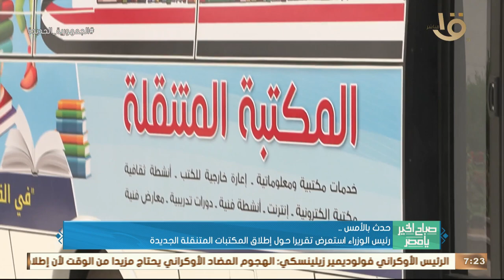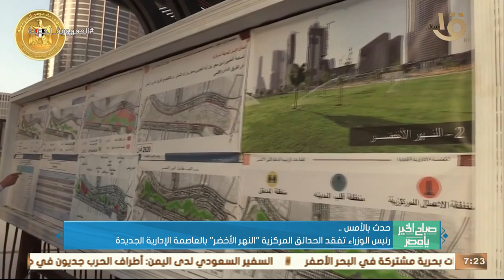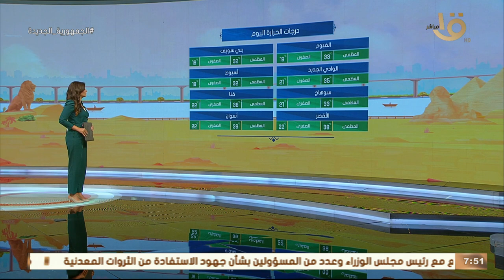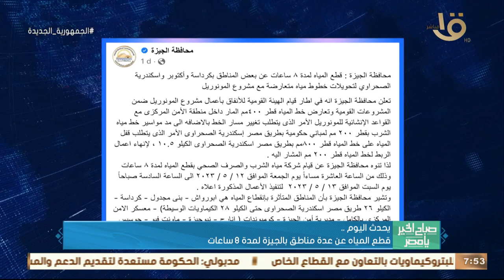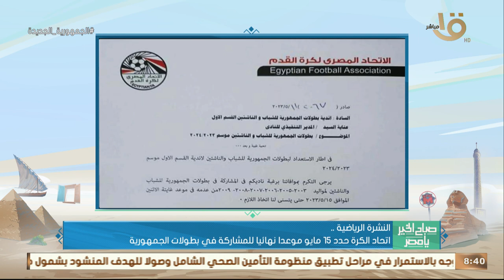صباح الخير يا مصر | تطوير الصناعة المصرية على أجندة الحوار الوطني.. الحلقة الكاملة 12-5-2023